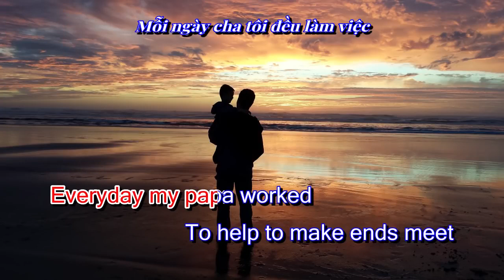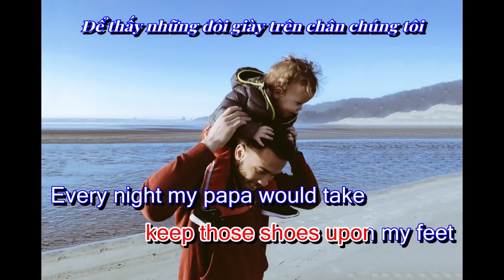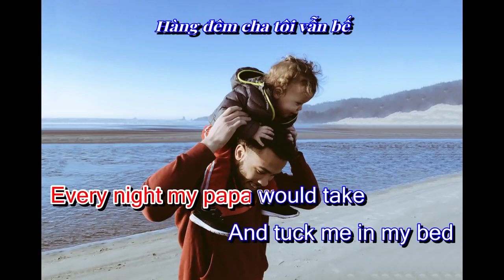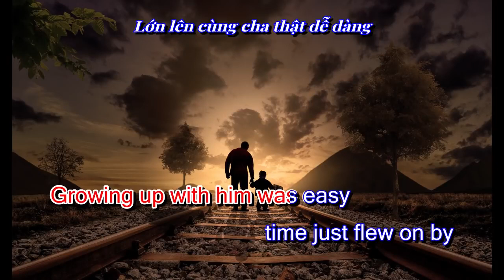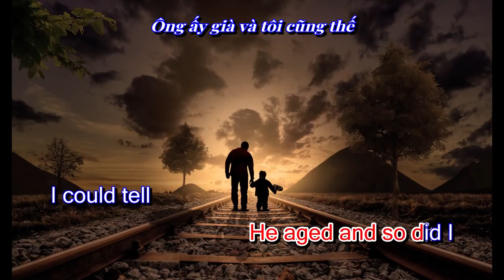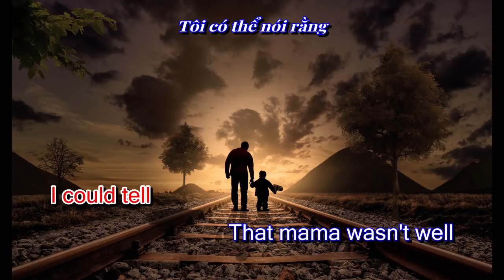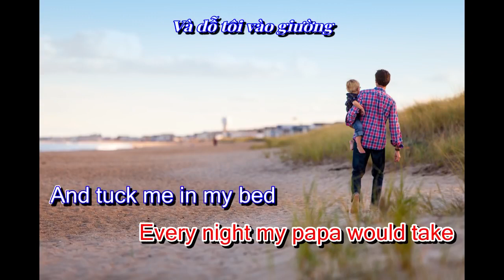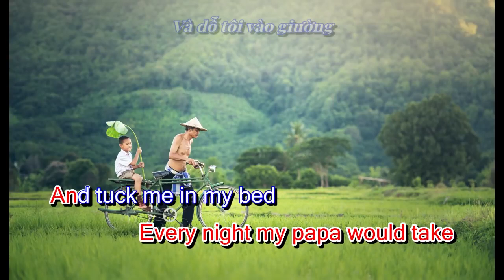Papa - Male Karaoke (Lower Key)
Beat: Vu Hai Giang.
Video: Vu Hai Giang.
I don’t own all of the contents, I just changed the tone of the beat.